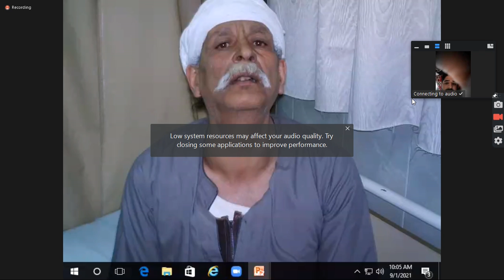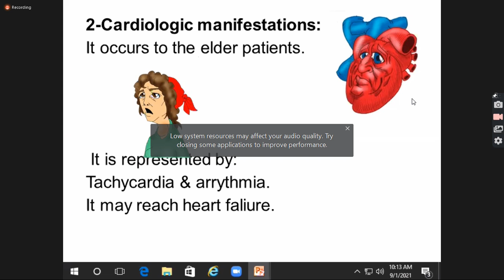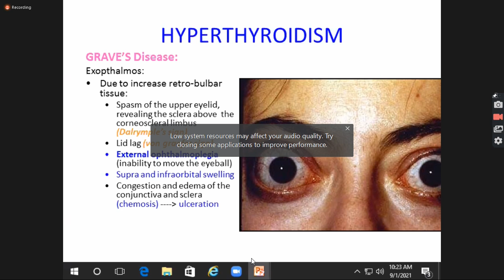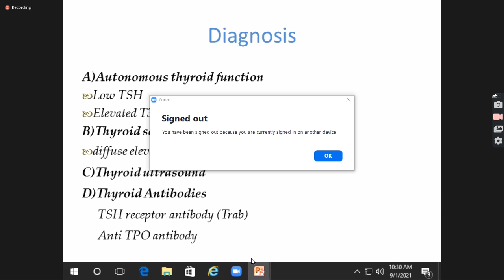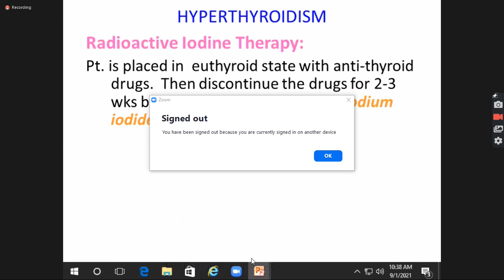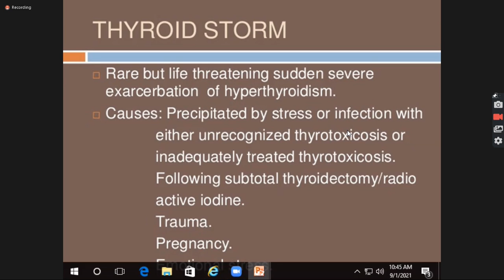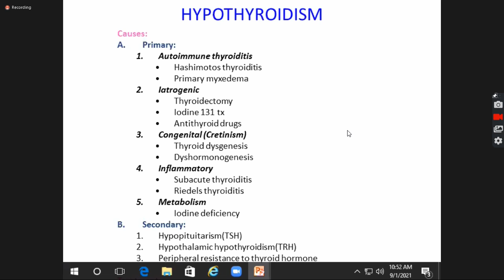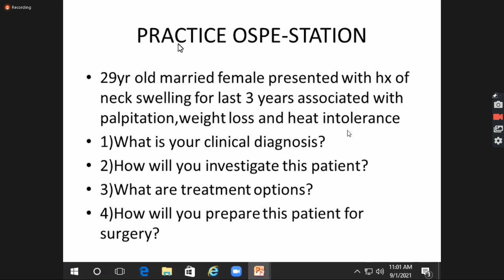COPD (MEDICINE) 1st September 2021